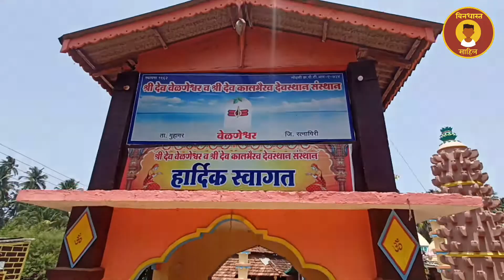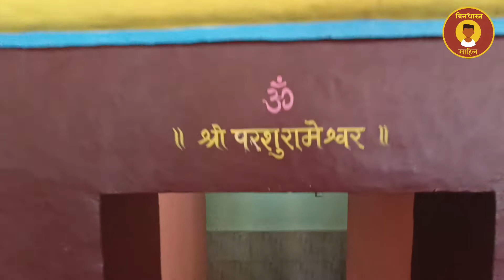निसर्ग वैभावाने नटलेला 'वेळणेश्वर' समुद्र किनारा, Velneshwar Beach information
कसे पोहचाल
येथून जवळीक विमानस्थळ मुंबई असून येथून दुरी 290 किमी तसेच पुण्याहून 306 किमी दुरीवर आहे. मुंबईव्यतिरिक्त सर्व मोठ्या शहरांपासून बस व टॅक्सी घेऊन येथे पोहचू शकता. पुण्याहून खेड- सुरुर- सातारा- उबंरेज- कुंभारी घाट- चिपळूण-गुहागर ते वेळनेश्वर पोहचू शकता. गुहागर ते वेळनेश्वरची दुरी 16 किमी आहे.

वेळनेश्वर हे महाराष्ट्रातील रत्नागिरीहून सुमारे 170 किमी दूर स्थित एक गाव आहे. येथील समुद्र तटामुळे या जागेचे नाव वेळनेश्वर पडले.